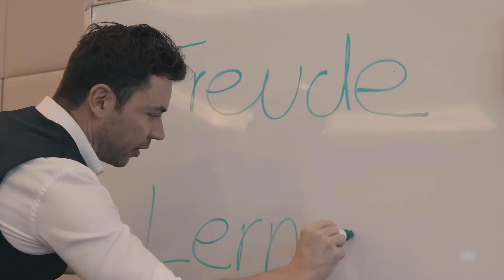isolutions - SnowBootCamp2018 (Davos)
We create digital working environments that promote creativity, enable intelligent collaboration and create positive customer experiences. Discover more about solutions and get ready to shape your future!

isolutions Switzerland ⛰️

isolutions Spain ☀️